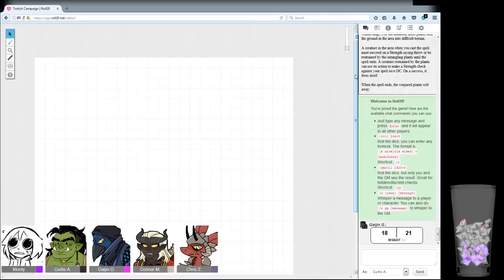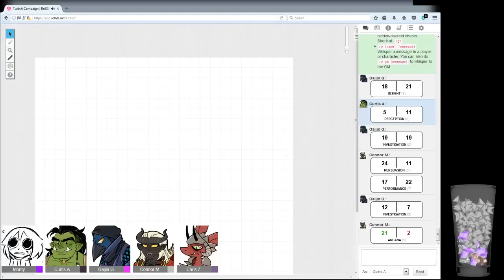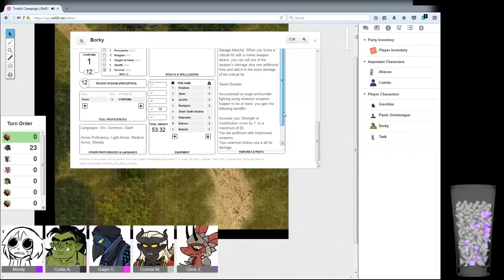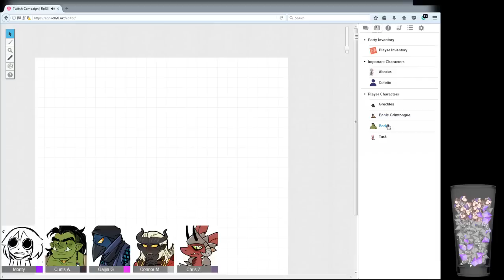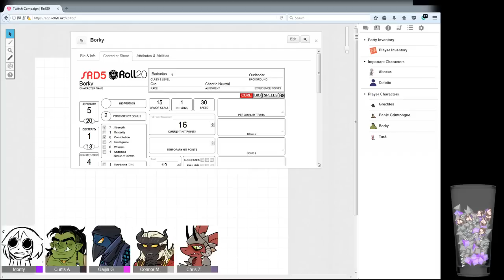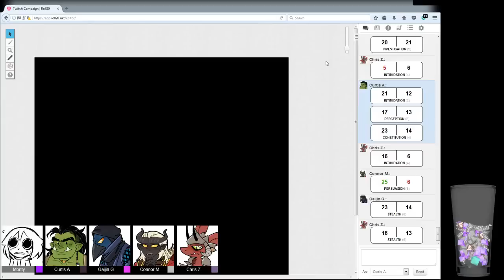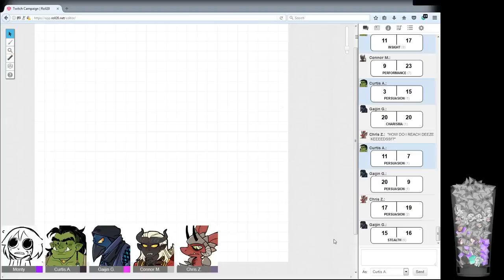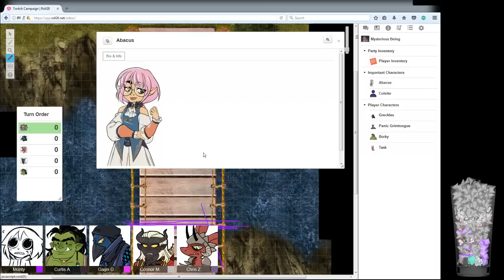A Thieve's Trail | The Unexpectables | Episode 2 | D&D 5e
Originally aired June 8th, 2017

The adventures of Task The Kobold Ranger, Borky the Barbarian Orc, Panic Grimtongue the Tiefling Bard and Greckles the Kenku Rogue continue on the mysterious new frontier continent of Alivast. The Unexpectables continue to tail a kidnapper, and find more than they bargained for. --